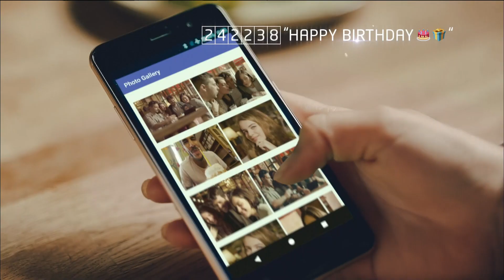برنامج ألم وأمل 04-05-2019